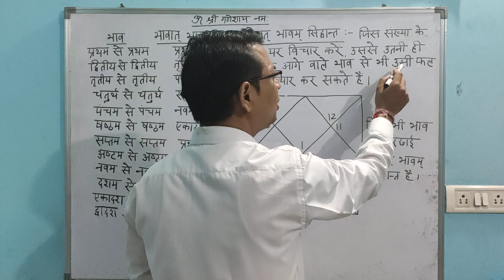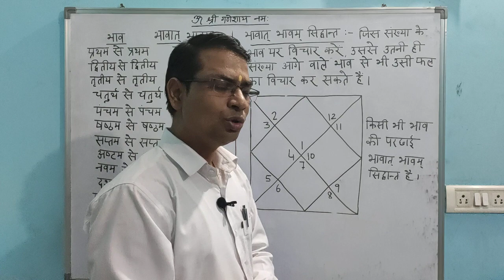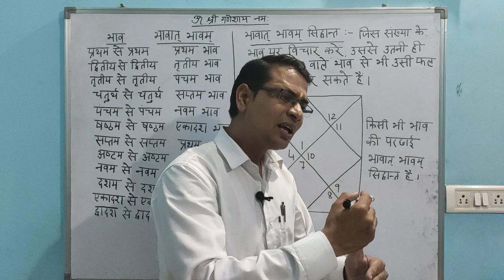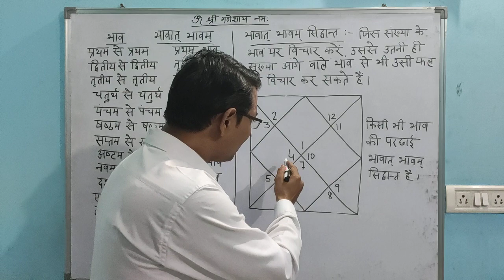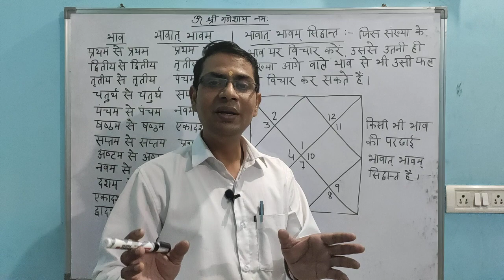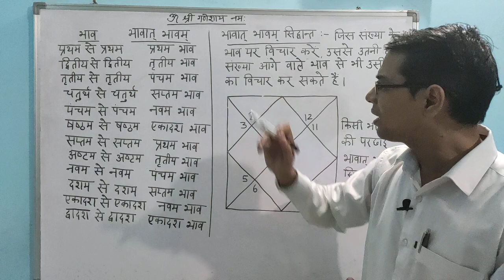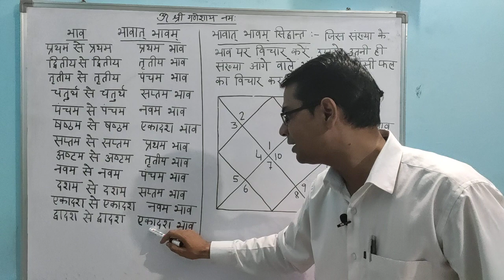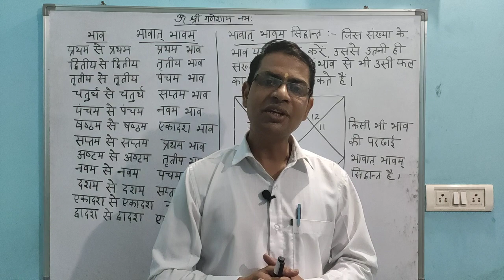(No.45) भावातः भावम सिद्धान्त / Bhavat Bhavam Siddhant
Arun Kumar Dixit
Jyotish Acharya (Gold Medalist)
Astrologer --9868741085